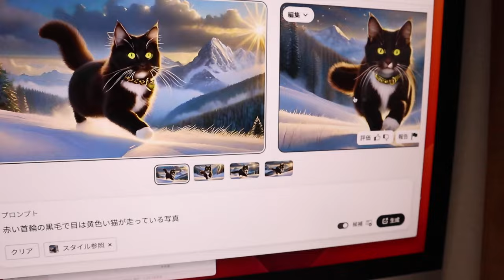自動生成AI Adobe Firefryにポンちゃんを頼みました【Jean & Pont 3495】2024/04/3 保護猫ジャンけんポン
仕事でも使うための練習として自動生成AIでジャンくんとポンちゃんを描いてもらいました。
イラスト描きが自動生成を頼むなんてって言ってられない時代がもう来ました。
敵ではなく友達になるのが今正しいのではと考えています。
黒猫のポンちゃんを描いてって頼んだところこんな感じです。